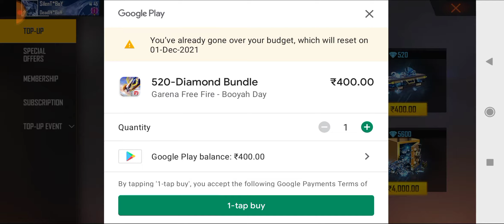Gareeb ne nikala Green Flame M10🧐